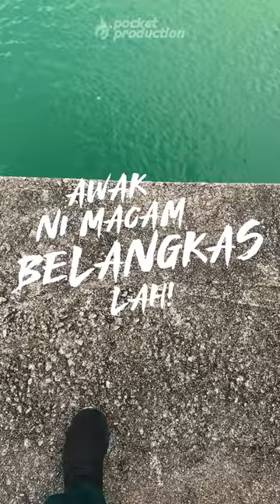Pegang, Siang, Makan "Predator" BELANGKAS!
Pernah pegang Belangkas?
Shot and edit on iPhone

Belangkas (Horseshoe crabs) atau nama saintifiknya Limulidae.

Dalam program Travel Xploration@KEJORA yang dianjurkan oleh KEJORA dan Santai Travel kami dibawa untuk lihat sendiri bagaimana belangkas diternak secara profesional.

Kita menaiki bot melalui The Wetlands Belukar Durian untuk pergi ke pusat Ternakan Belangkas.Tengok, Pegang dan Makan. Pengalaman yang mahal semua ni, dan you all pun patut merasainya sendiri.